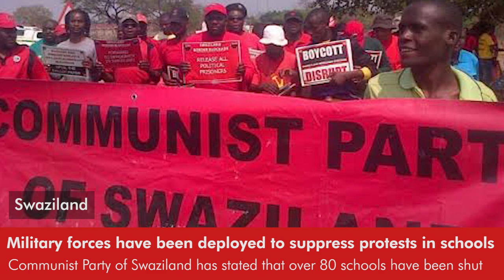Daily Round-up|Thousands protest against right-wing coup attempts in Bolivia and other stories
In today’s episode of the Daily Round-up we take a look at mass mobilisations in defense of democracy, the Indigenous Wiphala flag, and the government; ongoing protests for democracy and free education by students in Swaziland amid a heavy deployment of the military and armed police in schools; increasing violence and arbitrary detention of undocumented migrants by security forces in Libya; and the landmark strike authorization vote passed by 24,000 Kaiser Permanente healthcare workers in the U.S. to demand better pay and benefits.